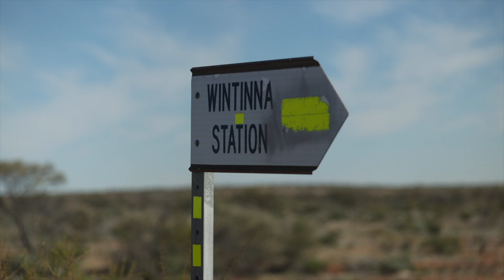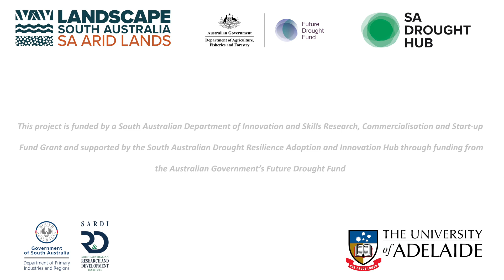Virtual Fencing Trial in the SA Arid Lands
Find out more about SARDI's first-ever trial of virtual fencing on cattle in the South Australian Rangelands on Wintinna Station.